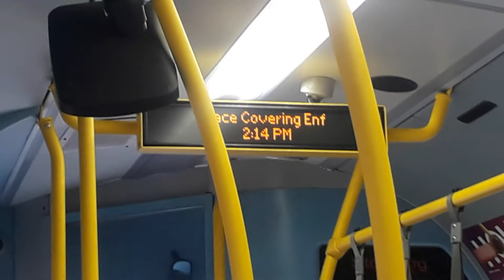*[IBUS]* *"Route 379 to Yardley Lane Estate."*